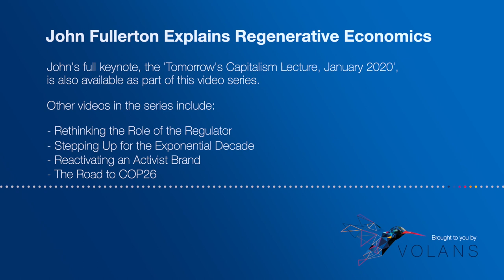John Fullerton Explains Regenerative Economics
Capital Institute's founder and president, John Fullerton, explains the essence of Regenerative Economics, and how to achieve a more just, sustainable way of living on our planet.
This video was filmed at our Tomorrow's Capitalism Forum in January 2020.